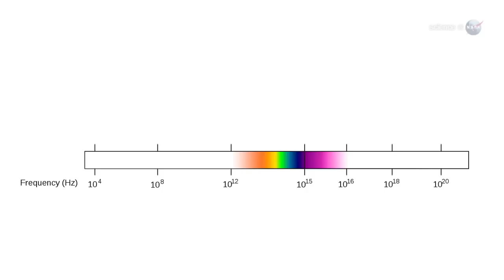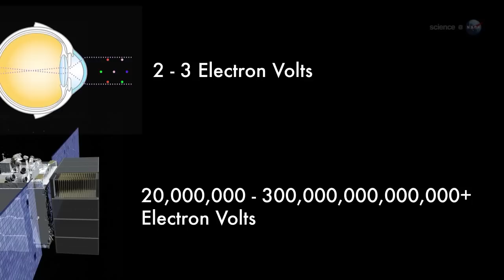ScienceCasts: Mysterious Objects at the Edge of the Electromagnetic Spectrum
NASA's Fermi Gamma-Ray Telescope is finding hundreds of new objects at the very edge of the electromagnetic spectrum. Many of them have one thing in common: Astronomers have no idea what they are.